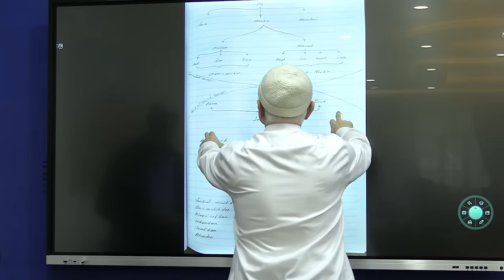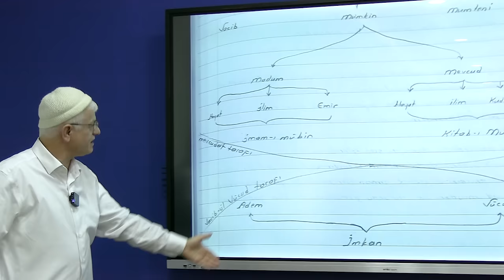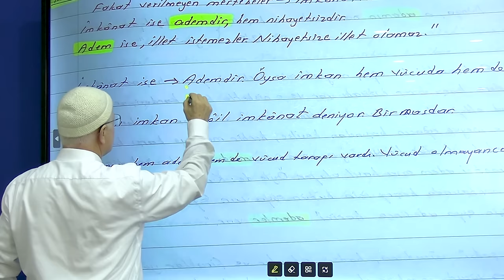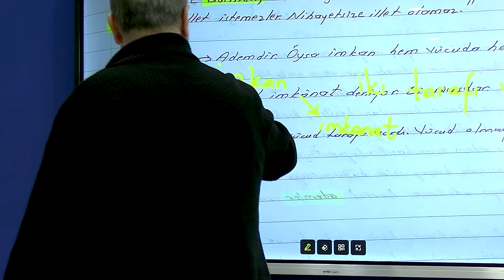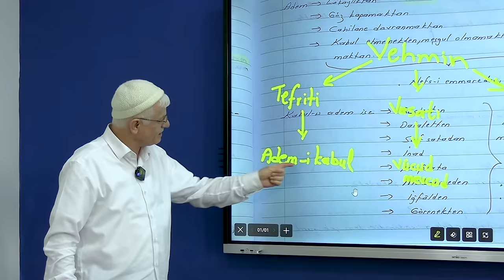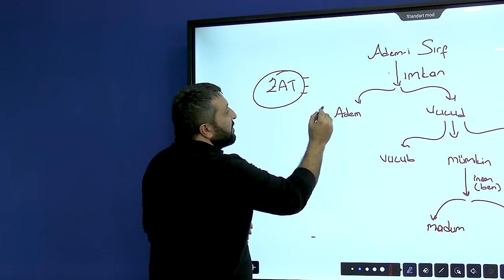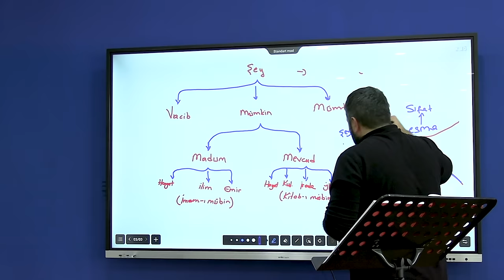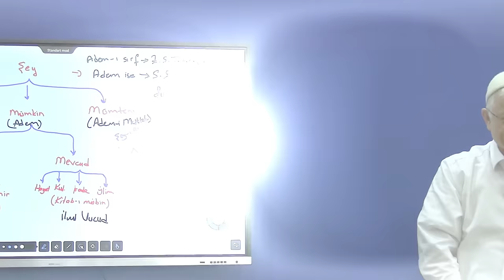VÜCUDU MERTEBELENDİREN ADEM ANLAYIŞI! | Dimağ 219 Adem 47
Dimağ serimizde adem'i incelemeye devam ediyoruz. Ders hakkında notlarınızı bizimle
adresi üzerinden de bize ulaştırabilirsiniz.

Bu ders 4.derece kırmızı renk kategorisindedir ders içeriği
seviyesi Risale-i Nurları uzun
yıllardır okuyup
 muhattap olmuş, Risale-i Nur’un mahiyetini
bilen Risale-i Nur meselelerine
hakim olan
kişilere hitap edip Risale-i Nur daki enfüsi
 meselelerin konuşulduğu yüksek
derece
ilmi derinliği olan derslerdir.